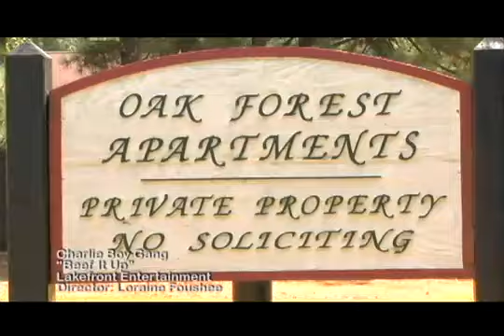Beef It Up - Music Video - YouTube.flv